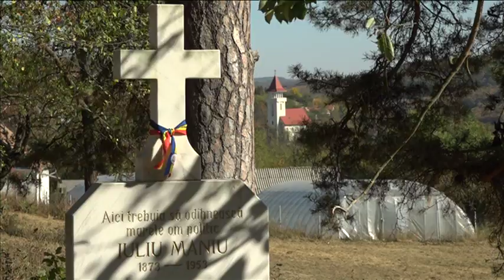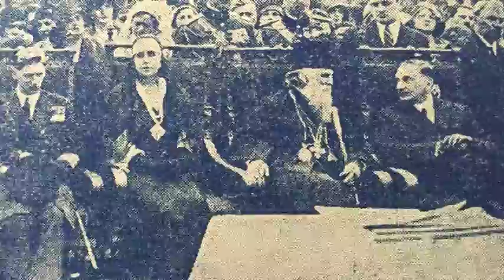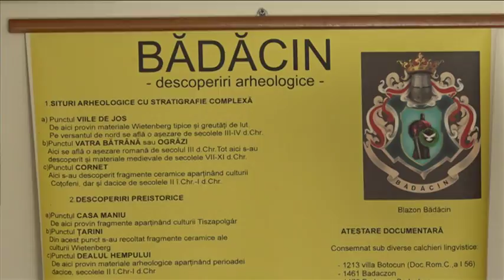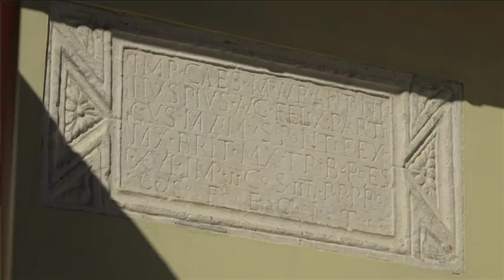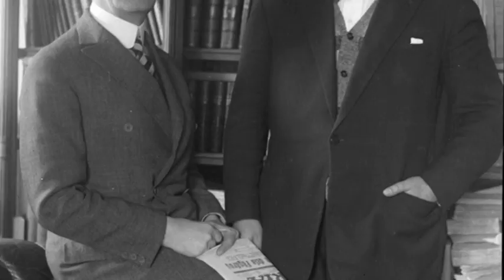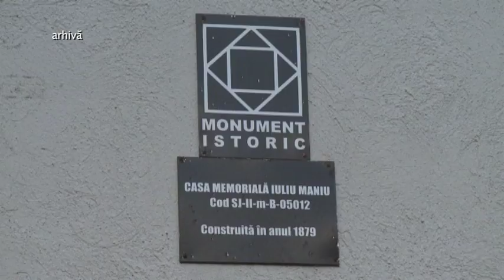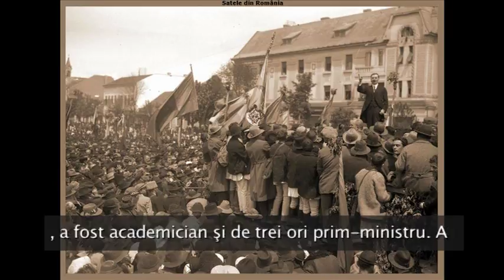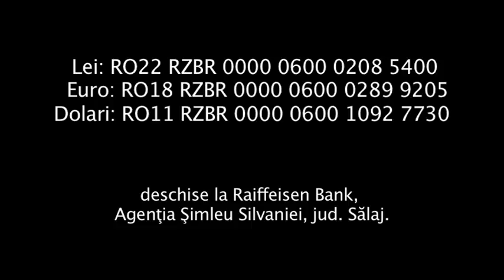Reporter special: casa memoriala Iuliu Maniu de la Badacin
Difuzare TVR Cluj: 1 Decembrie 2018
Casa Memoriala a lui Iuliu Maniu din Bădăcin, jud. Sălaj. Casa fostului lider al partidului ţărănesc, de la a cărui naştere se sărbătoresc 145 de ani se află într-o stare avansată de degradare. La presiunea unor ONG-uri şi a presei, s-au alocat nişte fonduri pentru restaurare, sau mai exact, pentru a fi salvată de la dărâmare. Un reportaj despre nepăsarea autorităţilor pâna în al 12-lea ceas despre casa memoriala a unuia dintre principalii artizani ai Unirii.